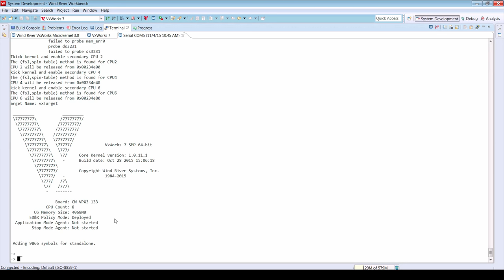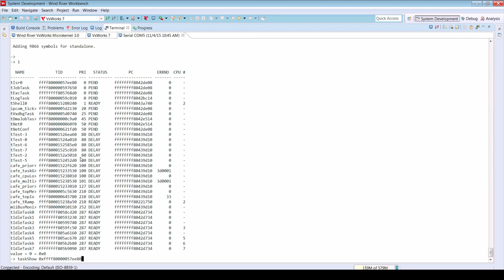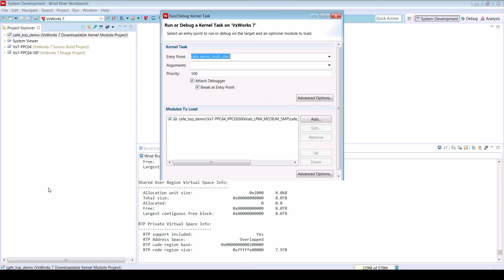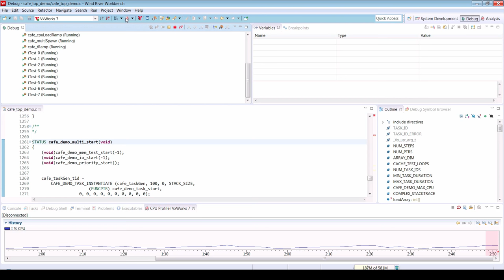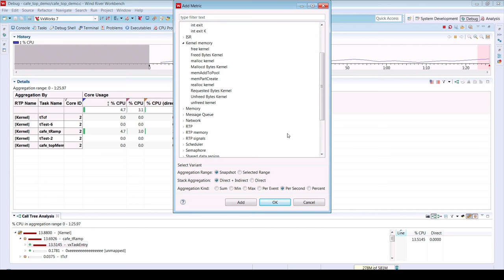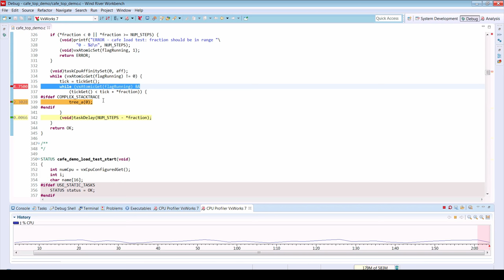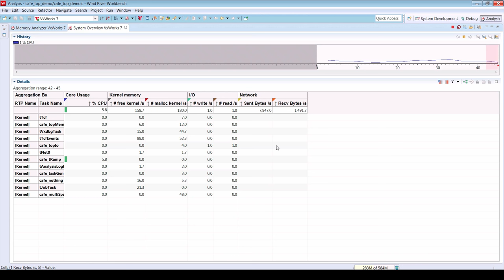Wind River’s Workbench Run-Time Analysis Tools Debugging 64bit App Code with 64Bit mode VxWorks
This video shows how Wind River’s Workbench Run-Time Analysis Tools can be used to debug 64-bit application code with VxWorks running fully in 64-bit mode on a Curtiss Wright VPX3-133 board (containing NXP's QorIQ T2080 4 dual-threaded 64-bit Power Architecture cores).